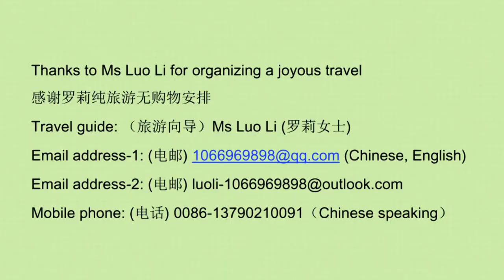华中颐年俱乐部 Hwa Chong Seniors Club 云南游 第一集 大理洱海公园 China Yun Nan Tour 2016 03 03 11 1080p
这次出游云南的昆明，大理，保山，腾冲，瑞丽，芒市都是上了年纪的长者，团队共23人。上下山坡和梯级，没有扶手的地方，真是吃不消。希望旅游局重视改善。云南风景怡人，空气清鲜，但是有的景点陡峭，无法抵达，真是惋惜。
23 senior people joined the China Yun Nan tour. The sceneries were beautiful but it was challenging to complete the tour. Without guide rail at some places made it quite impossible to reach. It was a bit sad for some to miss the scenes.
Travel guide: （旅游向导）Ms Luo Li (罗莉女士)
Mobile phone: (电话) 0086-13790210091（Chinese speaking）